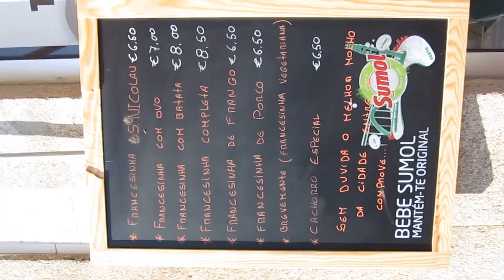ementa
© Susana Almeida [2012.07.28 - Rua Nova da Alfândega, Miragaia, Porto]